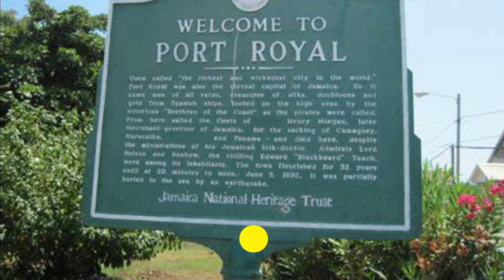cidades reais descobertas debaixo da água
Existem muitas cidades submersas pelo mundo, algumas delas foram atingidas por fenômenos naturais e, com o tempo, foram parar de baixo da água. Obras de arte praticamente intactas estão submersas em diversos lugares do mundo. Aqui estão seis cidades submersas que você pode não conhecer..

Siga nossa canal @InfinitasCuriosidadesofc